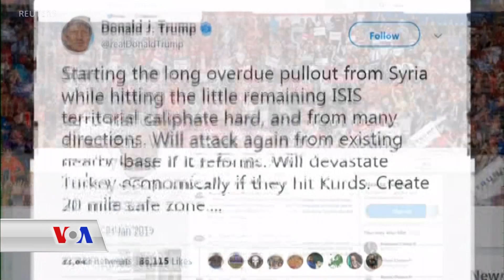بڕیاری کشانەوەی ئەمەریکا لە سوریا و کاردانەوەکان